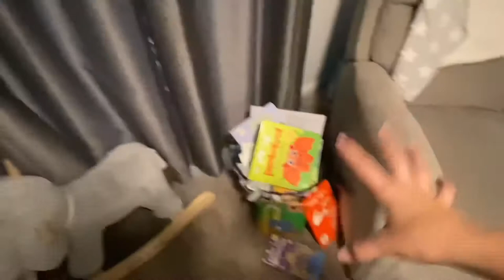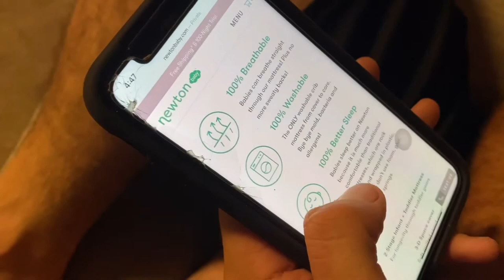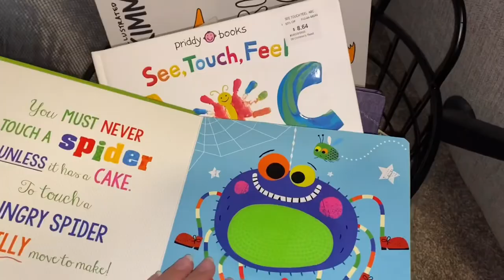My Top Favorite Baby Items! (0-10 months)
Hi you guys! I know this weeks video was a little late going up and a longer one, but I hope you think it was a good one! Here are all products and pages mentioned! enjoy!!

+ a link to my SAMPLE baby registry. please don't send anything, this is just for reference! i added everything you need!

+ freebies for new moms, check out this article that tells you all about getting FREE STUFF!

+ accounts mentioned
@takingcarababies (baby sleep, sleep training and courses)
@biglittlefeelings (toddler tantrums)
@mothercould (play & recipes)
@milksprouts (breastfeeding and pumping expert)

+ shop //
my LTK:

+ new videos are posted every Monday, unless otherwise specified on my Insta! (@lainiemusic)

All ideas are my own. I am NOT a pediatrician or doctor of any kind. Please talk to you or your child’s primary care physician before assuming any of my practices as your own. I appreciate the love and support🖤